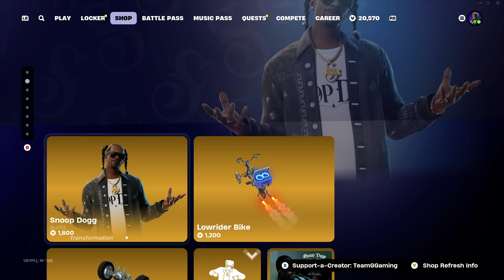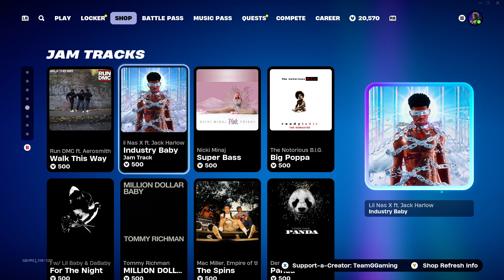Fortnite Item Shop 11/7/2024 NEW 10-BALL BUNDLE + NEW JAM TRACKS